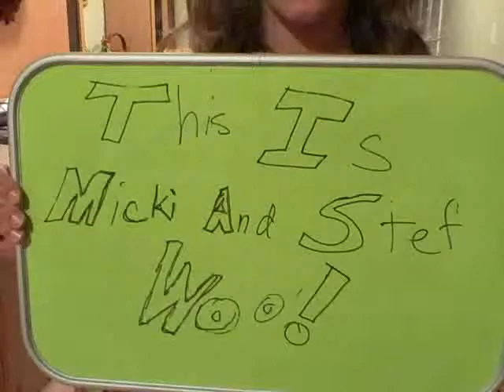Micki and Stef Interview a Chiquita Banana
Micki and Stef are hosting their talk show. Only this time they're here as American Girl Just Like You Dolls, as they start by interviewing a Chiquita Banana. They also interview  a policeman and their very good friend Olivia!!! Plus their close friend Sammie plays a role in this episode as well. :)